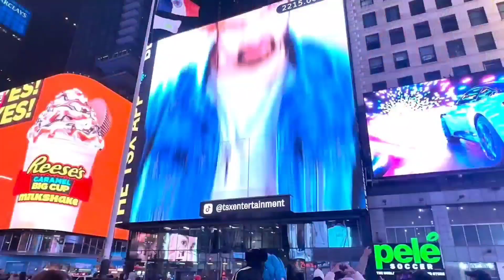shakib Khan Celebrate/New York